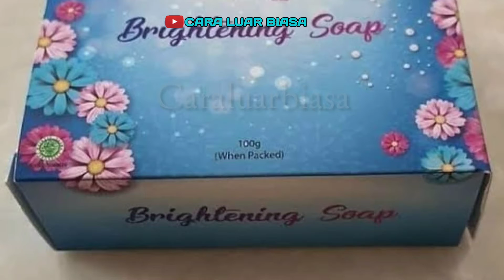Wajib Disimak Inilah10 Manfaat Sabun KEDAS BEAUTY Original Pemutih Wajah dan Badan BPOM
Manfaat Sabun KEDAS BEAUTY Original Pemutih Wajah dan Badan BPOM.

Sabun Kedas Beauty Original Pemutih Wajah Dan Badan BPOM

SABUN KEDAS BEAUTY adalah produk kecantikan asli Indonesia 100% berbahan alami Coconut Oil,Olive Oil,Propolis

Extra,Collagen,Gluthatione,Swiftlet Nest Extract
Dengan wangi yang elegant tahan lama. menutrisi sel sel kulit wajah dan seluruh tubuh.

Menjauhkan kulit wajah / badan dari Kusam, Kering, dan menjauhkan kita dari, bokong gelap, ketiak gelap, dan selangkangan gelap.. halal dan Sudah BPOM.

MANFAAT SABUN KEDAS BEAUTY.
1 . Mengencangkan Kulit dan terlihat lebih muda.
2 . Mencerahkan wajah dan badan.
3. Mengecilkan pori-pori.
4. Mengatasi kulit kusam dan merah pada kulit.
5. Menyamarkan garis halus, kerutan dan bekas luka.
6 . Mencegah penua'an diri.
7 . Menghaluskan tekstur kulit dan lebih kenyal.
8 . Mempertahankan kelembapan kulit.
9 . Mencerahkan rona kulit.
10 . DLL.
semoga bermanfaat.